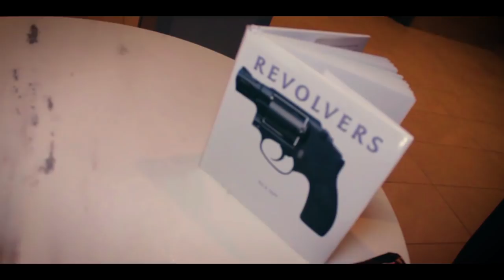Shotta So Savage - Random | Music Video